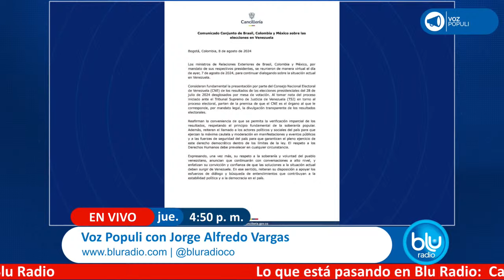Brasil, México y Colombia responsabilizan al CNE de presentar resultados de elecciones en Venezuela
En un comunicado de cuatro párrafos que resulta de la conversación que sostuvieron los cancilleres de Brasil, México y Colombia, este bloque de países expresó varias conclusiones, la más importante tiene que ver con el llamado que hacen al consejo nacional electoral venezolano para que presente los resultados de las elecciones del 28 de julio desglosados por mesa de votación. Los cancilleres reafirmaron que esta es responsabilidad de la entidad.